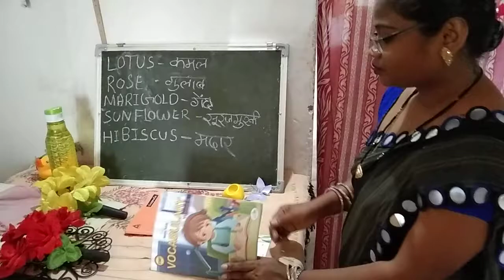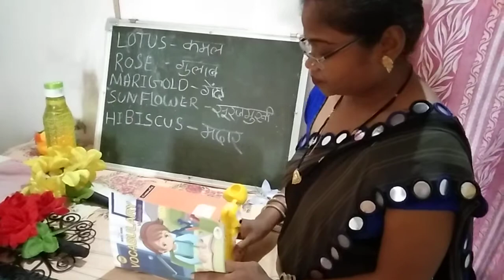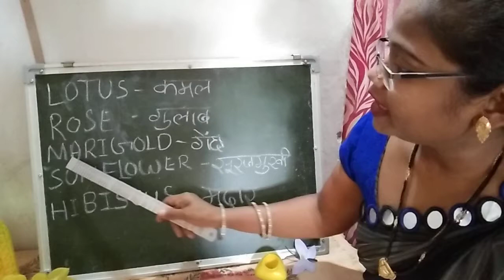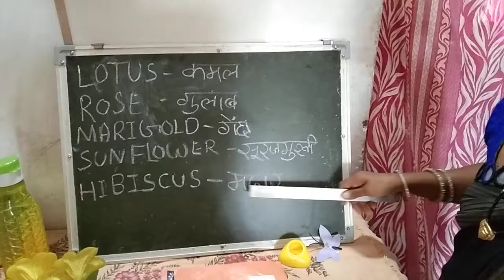कक्षा पहली विषय अग्रेंजी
Flowers Around us